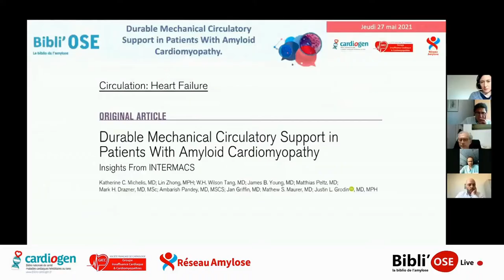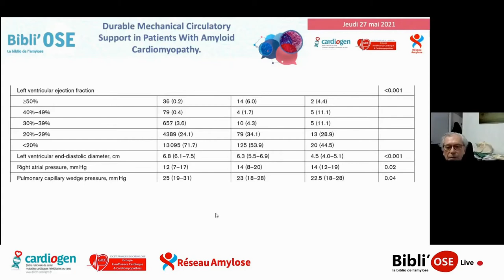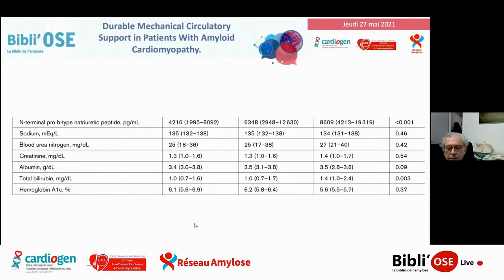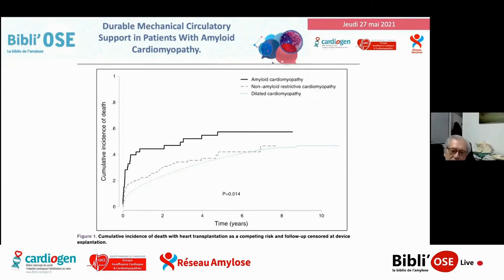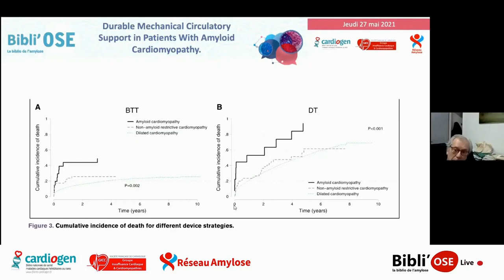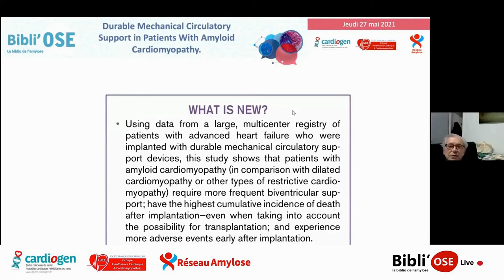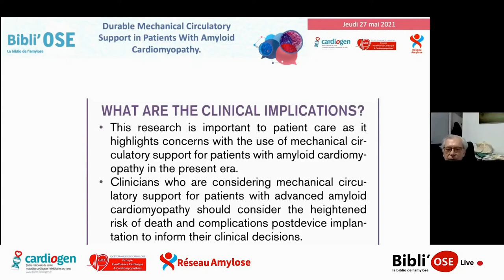Bibli'OSE : Assistance circulatoire mécanique et amylose, DUBOC D; Michelis KC_Circ HF_33164568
Le Pr Denis DUBOC de Paris commente lors de cette Bibli'OSE l'article "Durable Mechanical Circulatory Support in Patients With Amyloid Cardiomyopathy: Insights From INTERMACS". Michelis KC, Zhong L, Tang WHW, Young JB, Peltz M, Drazner MH, Pandey A, Griffin J, Maurer MS, Grodin JL. Circ Heart Fail. 2020 Dec;13(12):e007931. doi: 10.1161/CIRCHEARTFAILURE.120.007931. Epub 2020 Nov 9. PMID: 33164568. La discussion est commentée par Dr Jean-Christophe EICHER de Dijon, Dr Jean-Jacques VON HUNOLSTEIN de Strasbourg, Dr Elena GALLI de Rennes, Pr Denis DUBOC de Paris, Dr Eve CARIOU de Toulouse, Pr Thibaud DAMY de Créteil, Pr Olivier LAIREZ de Toulouse